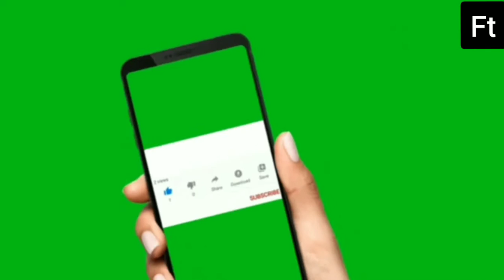Sabse Bada Mammoth vs Sabse Bada Hathi (कौन जीतेगा इस महायुद्ध में) duniya ka sabse bada hathi